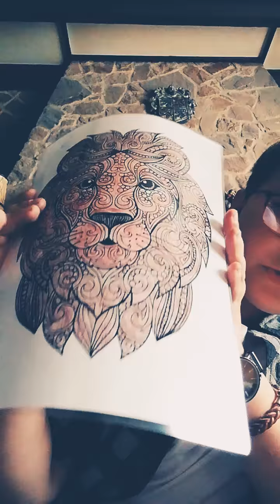Mes dernier dessin 😎📲👌